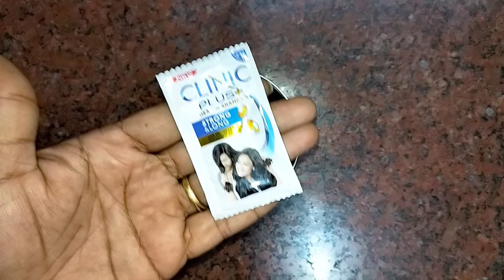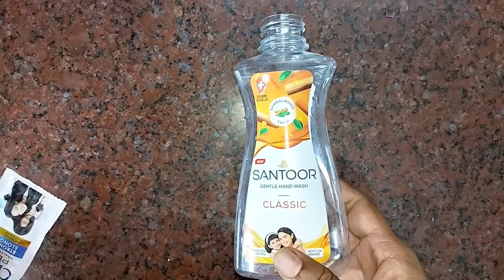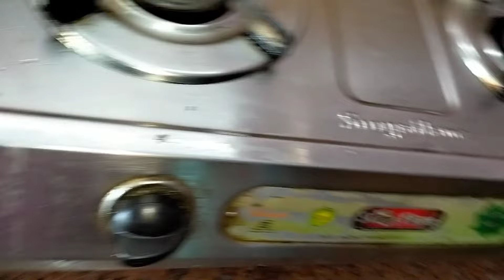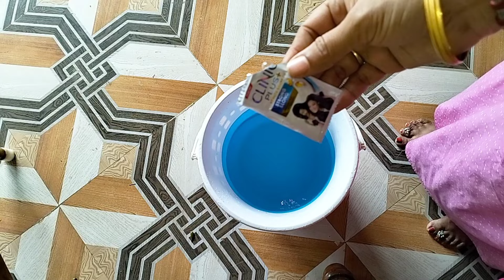Shampoo Tips And Tricks/Shampoo Kitchen Tips In Tamil/kitchen Tips In Tamil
kitchen motivation
kitchen motivational cleaning
motivational kitchen cleaning
kitchen cleaning motivation in tamil
kitchen cleaning motivation
malayalam
marumagal kitchen motivation speech
kitchen cleaning motivation 2022
kitchen cleaning motivation in telugu
kitchen cleaning motivation video
kitchen cleaning motivation indian

tamil

smart homemaker|best home maker videos|time saving tips|cleaning|cleaning tips|cleaning video|motivation cleaning|motivational cleaning|motivational kitchen cleaning

kitchen tips, kitchen tips malayalam, kitchen tips in tamil, kitchen tips പഞ്ചസാരയില് ഇനി ഉറുബ് വരാന്പോന്നില്ല തക്കാളി ഇനി ഒരിക്കലും കേട് വരില്ല, kitchen tips and tricks, kitchen tips ഇതു പോലത്തെ കുഞ്ഞു അറിവുകള് നിങ്ങളെ വീട്ടില് സ്റ്റാര് ആകും, kitchen tips very much useful അടുക്കളയിലെ പൊടിക്കൈകൾ indus lifestyle, kitchen tips fish clean ചെയ്യാനും സൂക്ഷിക്കാനും എളുപ്പവഴി മത്തി smell ഒഴിവാക്കാം കണ്ടു നോക്കൂ